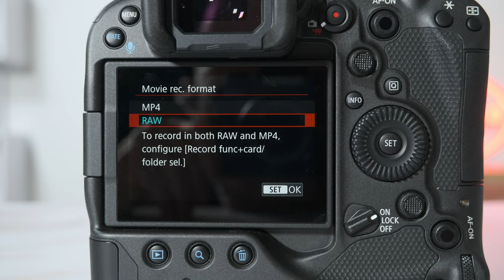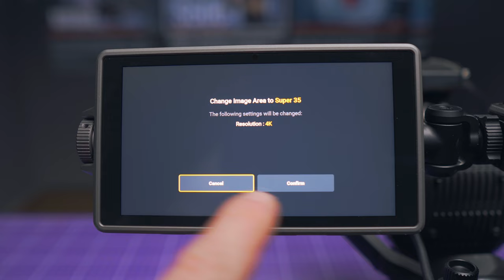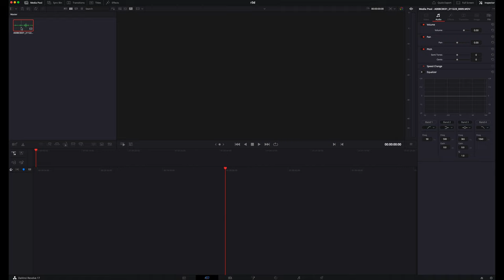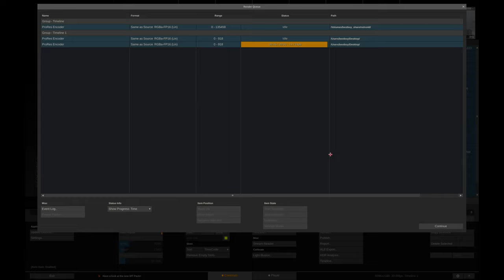DJI RONIN 4D vs RED Komodo - Side-by-Side image quality comparison.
PLEASE NOTE : this is the second version of the video.  The first version I posted was from a bad render and that might have affected your opinion.  Sorry for that. Thanks for the feedback so I can see that something is actually wrong.

Many of you ask me about the quality of recorded footage from Ronin 4d, unfortunately I don't have the equipment for a scientific test, so I decided to make the simplest comparison I could think of. I built Rig on which I've managed to put ronin 4d and Red komodo so you can compare two cameras side by side and decide for yourself which one is better or maybe both are equally good.

Please remember this is not a full camera test but only a comparison of the quality of the recorded image, without any color correction or creative post-production. All I did was apply LUTs to the RAW files (DJI Log to Rec 709 & Red Lut Log 3G10 to Rec 709)

If you think this DJI Ronin 4D vs RED Komodo camera comparison is disappointing, let me know in the comments, I'll try to do something more interesting in the future,  however, I hope it can be helpful to someone.

Time stamps :

0:00 - intro
0:17 - camera comparison idea
1:00 - super 35 / full frame
1:27 - dual camera rig & lenses
2:27 - prores workflow
3:14 - side by side footage comparison